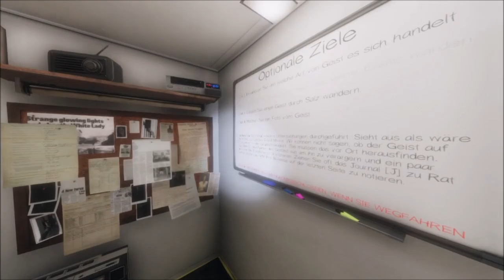Phasmo Teil 247